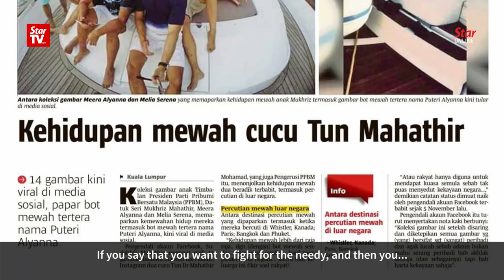Nazri: Is Mukhriz afraid of disclosing his source of wealth?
Tourism and Culture Minister Datuk Seri Mohamed Nazri Abdul Aziz has questioned Parti Pribumi Bersatu Malaysia deputy president Datuk Seri Mukhriz Mahathir if he is afraid of disclosing the source of his wealth after he slammed several newspapers for publishing photos sourced from social media of the alleged lavish lifestyles of his daughters Meera Alyanna and Melia Serena.